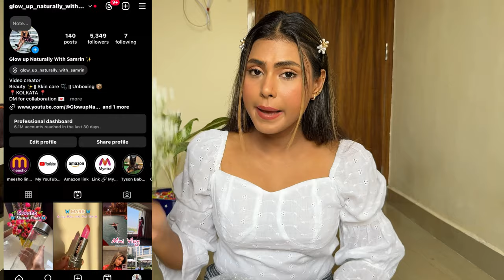Meesho Kitchen Items 😍|| Meesho Home Decor Items || Meesho Random Finds || Affordable Meesho Items 🔥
meesho kitchen products,meesho kitchen finds,
meesho kitchen products,meesho kitchen containers review,meesho kitchen haul,meesho kitchen product ,
meesho kitchen items, meesho kitchen organizer review, meesho kitchen items ,meesho kitchen items haul,meesho kitchen items review, meesho kitchen things, meesho home decor haul,meesho home decor,
meesho random haul,meesho random finds under 100,
meesho random finds every girl should,meesho shopping,Meesho haul video